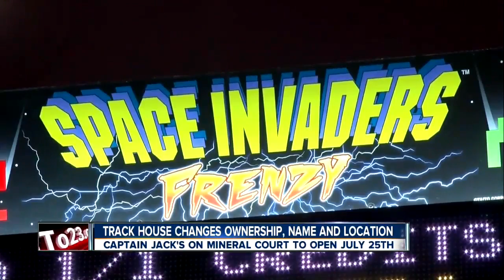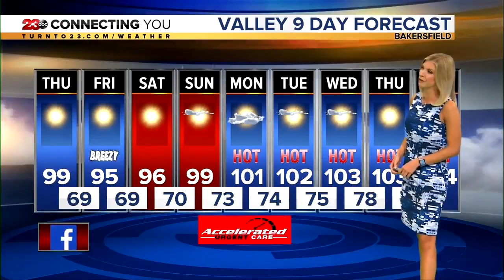23ABC News Latest Headlines | July 17, 10pm